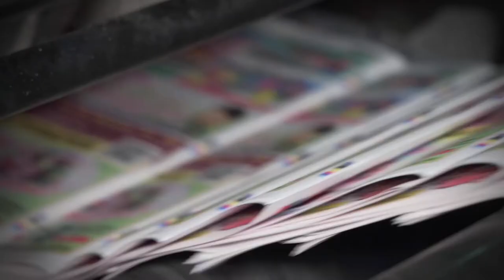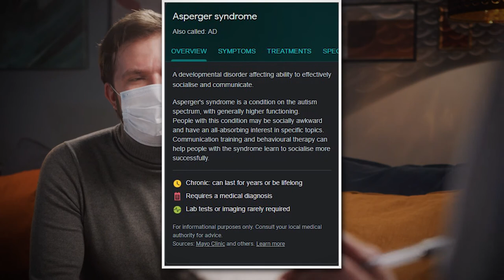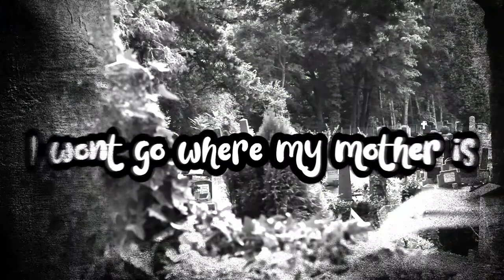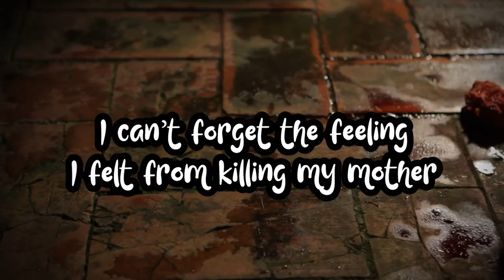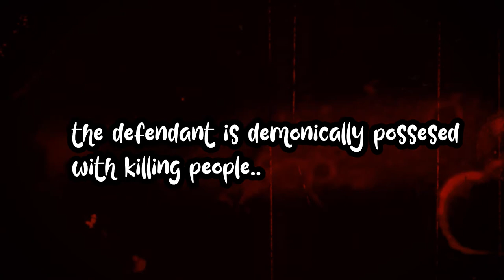The OSAKA Sister Slayer... | The Story of Yukio Yamaji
in todays true crime video we dive into the case of Yukio Yamaji the japanese otaku sister slayer, this sick man joins the list of individuals that we cover in our true crime series here on the channel, this guy for a short time back in the early 2000s took the life of several people and would be known as the otaku sister iller.